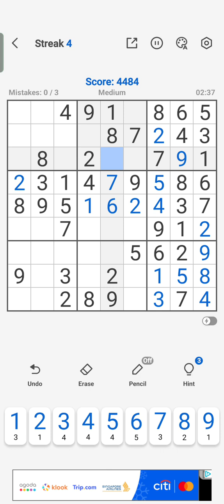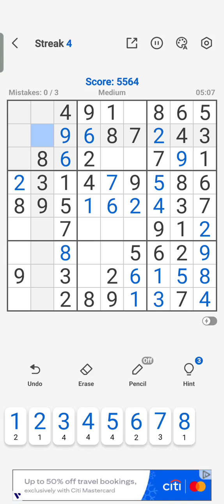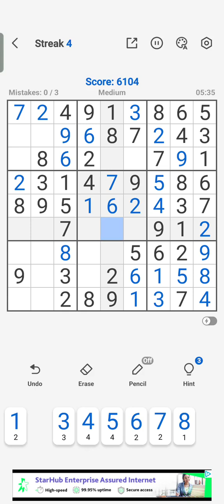Morning Coffee with Sudoku